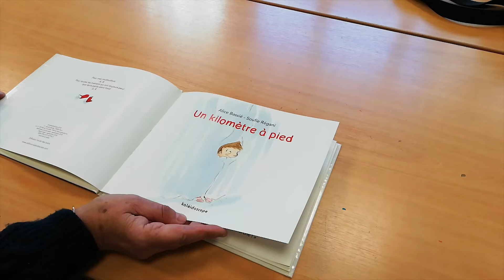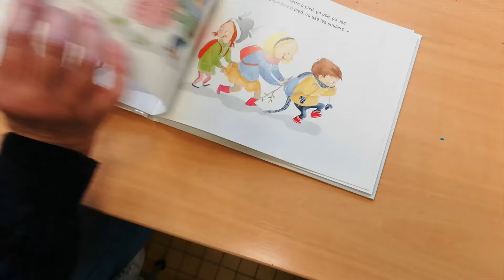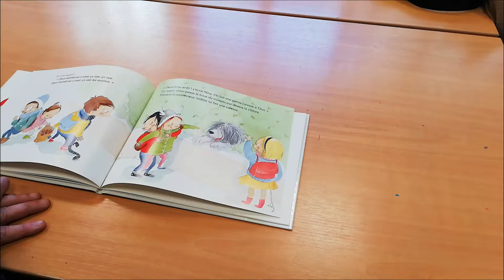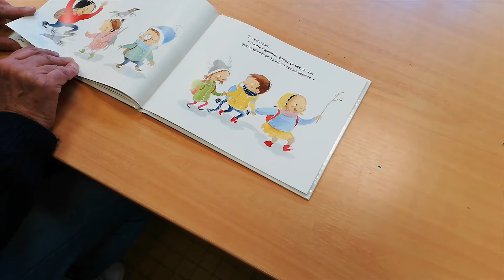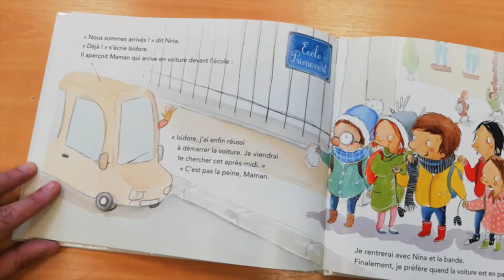LECTURE A VOIX HAUTE #5 - Un kilomètre à pied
Salut ! On se retrouve pour une nouvelle séance de lecture à voix haute en compagnie de notre Présidente, Cécile Robert. Alors, installez vous confortablement et profitez du moment.

Lecture du jour :
"Un kilomètre à pied"
de Alice basé et Soufie Régani

Lecture : Cécile Robert
Captation : Mélanie et Thibault
Montage : Thibault Gilbert
Produite par la MJC Fernand Léger - Centre Social
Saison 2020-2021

à bientôt à la maison !